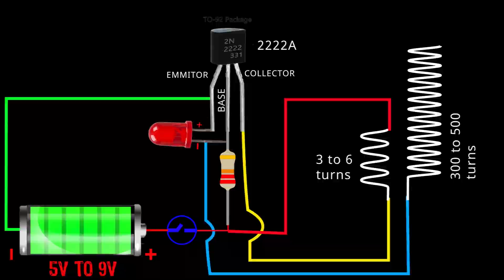Tesla coil High voltage || wireless transmission of electricity energy ||an untold story about tesla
Wireless transmission of electricity
In this experiment am trying to shown you that
How Nikola Tesla's dream to transmission of electricity energy without wire
Wireless transmission

Tesla coil

Required components
22k resistor
2222a npn transistor
9v battery
Switch
LED
Magnetic wire

Video content :-

00:00 teaser
00:14 intro
00:50 making
03:27 circuit diagram
04:23 testing